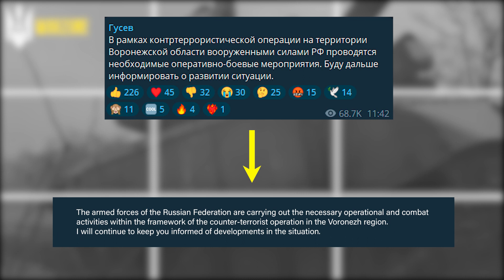THE END OF RUSSIA TODAY! WAGNER'S GROUP IS APPROACHING THE KREMLIN!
ukraine,
Ukraine news,
Ukraine russia news,
Ukraine war,
Putin,
Russia,
Russia ukraine,
Ukraine russia,
Russian Ukraine war,
Russian losses,
War ukraine,
Russian army,
Russian,
Russia Ukraine news,
Ukraine drone,
War in Ukraine 20222 latest news,
Ukrainian war,
Russian tank destroyed,
Russia news,
Russian tanks getting destroyed,
Ukrayna,
War,
Ukrainian,
Kherson,
Severodonetsk,
Russian soldiers,
Ukraine today,
Ukraine latest,
Ukraine russia war,
Ukraine,